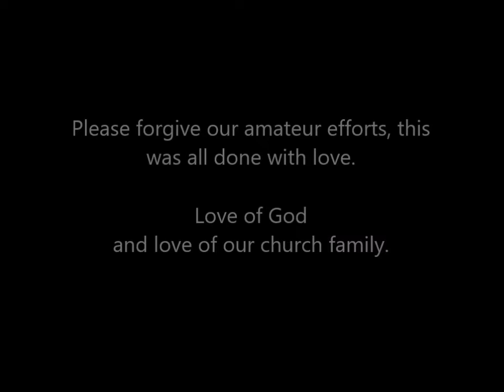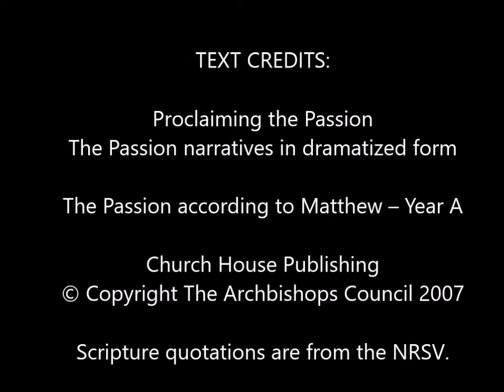The Passion of our Lord Palm Sunday 2020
This was recorded over Zoom for our Church Family.  We normally read the dramatized version of the Passion on Palm Sunday in our Churches or Holy Trinity, Wolverton and St George the Martyr, Wolverton.  Due to the Covid-19 Pandemic, we are prevented from doing so.  Forgive our amateur efforts.  This was made with the love of God, and the love of our Church family.

The Passion of our Lord.  Matthew's Gospel.  Year A.  Holy Trinity Wolverton.  St George the Martyr Wolverton.